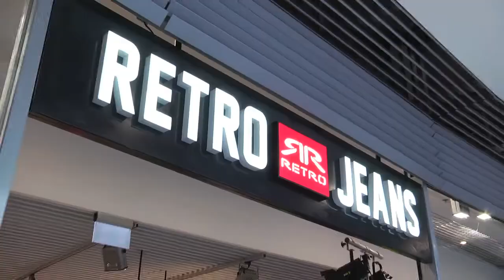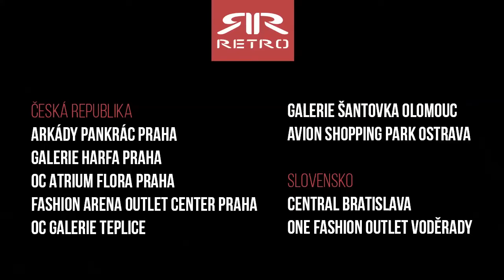RETRO FASHION SHOW - CENTRAL BRATISLAVA